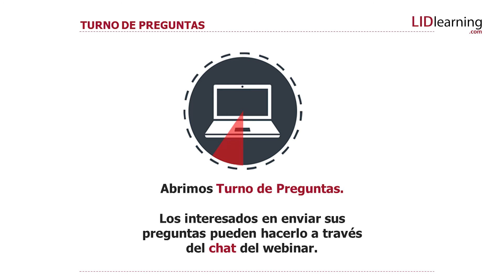Webinar "El iceberg de la economía digital" - Luis Lombardero - LIDlearning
El protagonismo publicitario de empresas como Google o las redes sociales han convertido la economía digital en un enorme iceberg en el que solo se ven las actividades del marketing digital, las redes sociales y el comercio electrónico, actividades que son limitadas en la creación de empleo y con poco impacto en el desarrollo económico.

Los avances tecnológicos son los que han dado impulso al desarrollo económico. Las tecnologías emergentes permiten la trasformación de las empresas tradicionales incluidas las industriales. Esto da lugar a nuevos perfiles profesionales y ocupaciones. Esta es la parte oculta de la economía digital, que va a emerger con fuerza.

El día 11 de septiembre a las 17.00 horas se emitió el webinar «El iceberg de la economía digital», a cargo de Luis Lombardero.

Luis Lombardero es Director de LIDlearning y el Director del Máster de Dirección de Empresas Digitales.